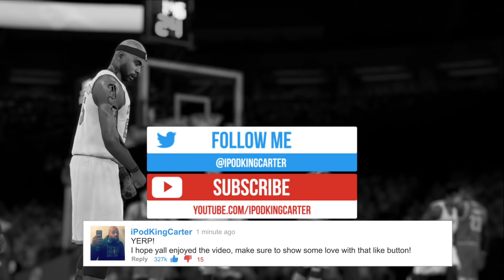NBA 2K15 MY CAREER PLAYOFFS SFG2 PS4 - Iman Shumpert Gets Double Team Cheesed! | iPodKingCarter